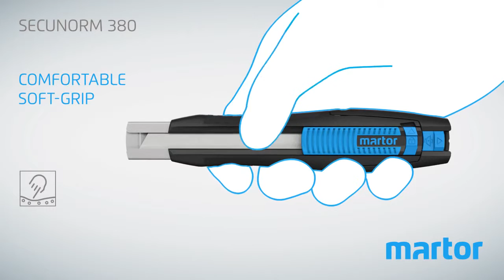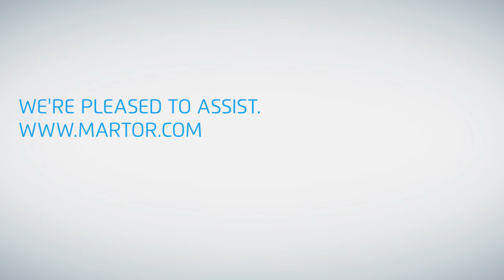MARTOR SECUNORM 380 product video GB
A long bladed safety knife? This has been a contradiction of terms for a very long time. Until now. The new SECUNORM 380 is the first safety knife worldwide featuring automatic blade retraction AND a blade extension length of almost 8 cm. If you are looking for a low risk alternative to the usual fixed blade cutter, here is your answer. As an additional safety feature, we've included a transportation lock, to disable any unintended blade activity.